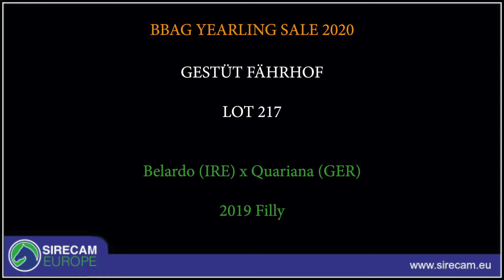Lot 217 BBAG Jährlingsauktion 2020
N.N., 2019, Stute
Vater: Belardo (IRE)
Mutter: Quariana